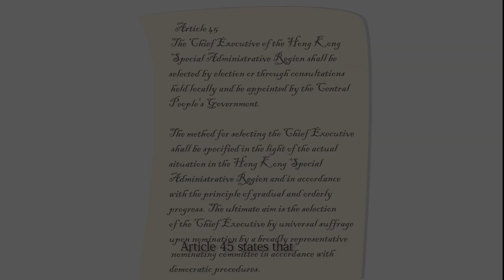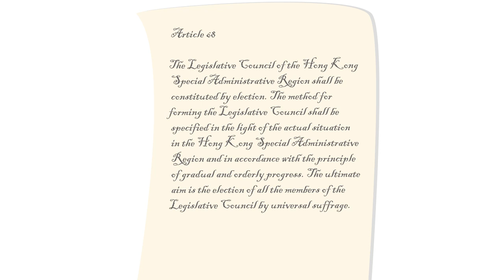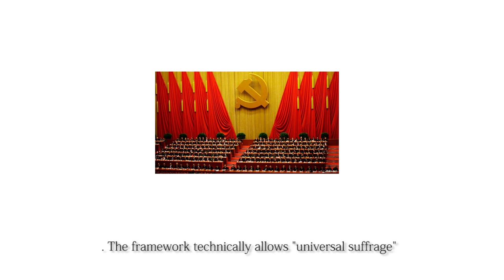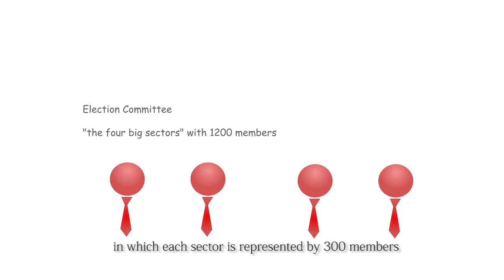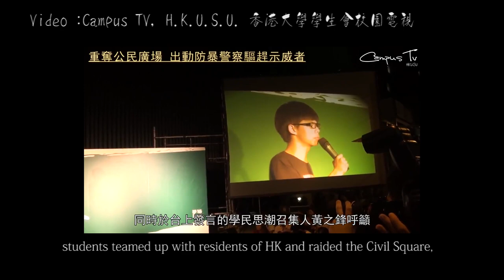[Quick kit] Hong Kong Umbrella revolution Explained 雨傘革命懶人包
製作:KaiserKS
配音:假啞港女
英文稿:Barry Kwan
新聞片來源: DBC ,熱血時報, 香港大學學生會校園電視 , CNN , 蘋果日報 , 靈撤
圖片 : Zero Fan , KaiserKs

Therefore, the college organization had called a strike among the colleges from Sept 22nd, and the high school students had also joined the strike on Sept 26th. The purpose of the strike is to pursue the government for a response to the demand of True Universal Suffrage for Hong Kong. However, HK Government had ignored the strike and considered it as ordinary assembly.
Due to the ignorance from the government, during the night of Sept 26th, students teamed up with residents of HK and raided the Civil Square, which used to be an open space for and belong to residents.

During the movement, HK police force had used pepper spray and baton to combat. Students and reporters were hit by the pepper spray, and one ATV reporter was choked by the police to stop the live report.
During the standoff, one student suffered a minor heart attack, but the police refused the ambulance as a security measure. As condition settled, police had arrested 7 students including one of the student leaders, and accusing them of assaulting police officers. As the news spread around the city, residents were enraged by the excessive force used against the students. Residents around the city voluntarily gathered and encircled the police barricade to ensure the safety of the students.
Since the first day of the protest, police department had tried to clear the protest with strong forces and weapons, which include Anti-Riot Team, Batons and Tear Gases. During the process, even the rubber bullets were rumored to be used against the peaceful protesters.
As contrast to polices’ heavily geared weapons, residents’ protective gears were like baby toys. Umbrella was used as a shield against attacks, goggles and food wrap were used as eye protection from pepper sprays.
In a press conference by the police department, the residents’ protective gears were identified as high damage offensive weapons, and police must use comprehensive force to stop the riot. Outside of China, people around the world had accused the HK Government of using the excessive force against the protesters, and countries had urged HK Government to stop such violence action. The peaceful protest had been well praised by the world as “Umbrella Revolution”, and shown up on many major newspapers’ headlines such as TIMES.
However, the HK Police Department and Government Executive Office held a press conference and used “Decorative Language” to cover their atrocities, and accuse the protest was an illegal and unordinary action, and the usage of protest isn’t an ordinary way to present their view.

On Oct 2nd , the Chief Executive of HK appeared and said will discuss the situation with the students. The representative, Carrie Lam Cheng Yut ngor, held a meeting with the students, but did not address anything regarding the demands from the protesters.

On 3rd, groups of gangsters who believed to have a close relationships with communist party in Hong Kong were deployed into street where is occupied by the protesters.